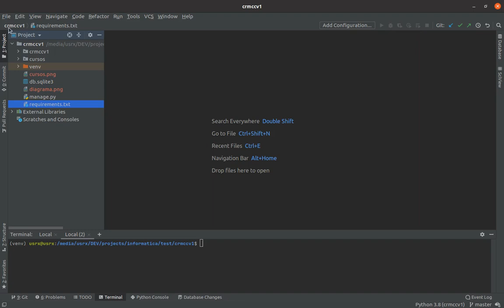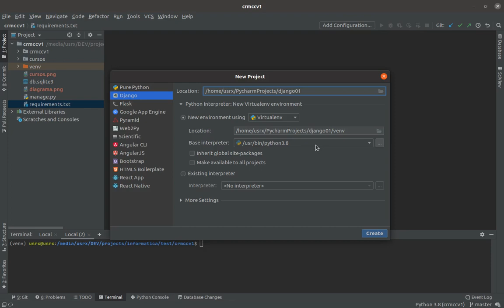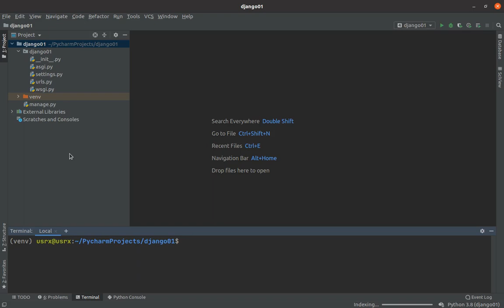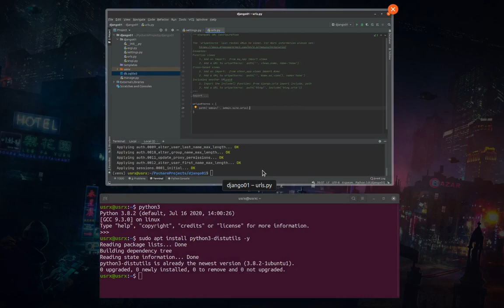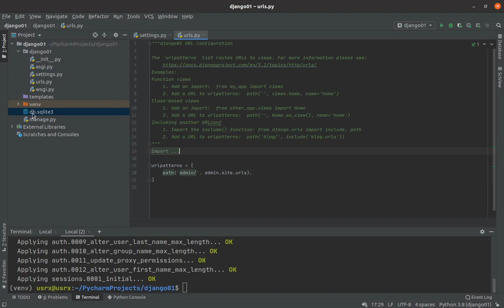Django 02 - Creación de proyecto y ejecución de migraciones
En este video crearemos un proyecto de Django y ejecutaremos las migraciones preestablecidas en el framework.